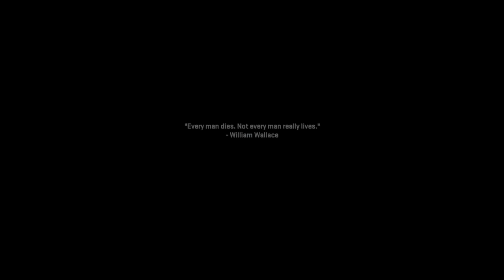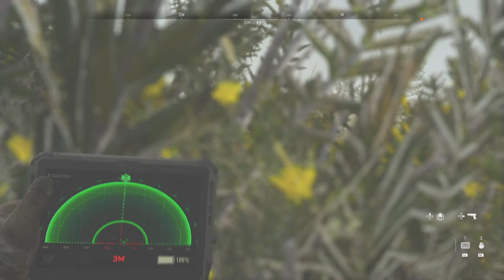Call of Duty®: Modern Warfare II Walkthrough Ep.7 Recon By Fire